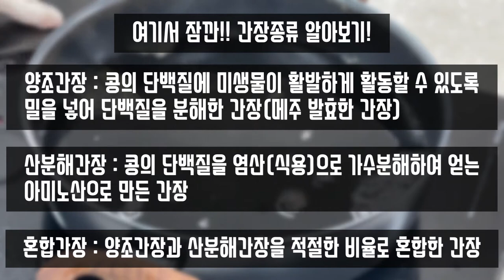#2.저염간장만들기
생활 속 나트륨 줄이기 실천할 수 있는 저염간장 레시피입니다.